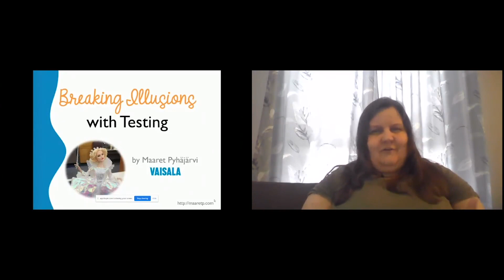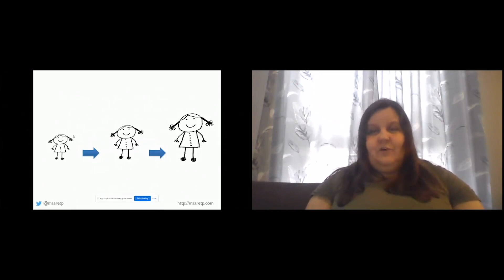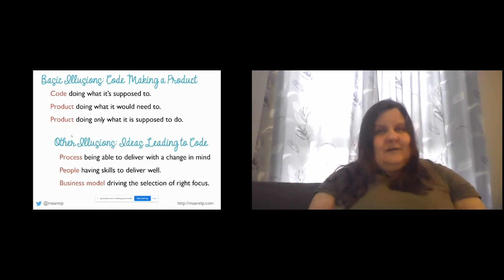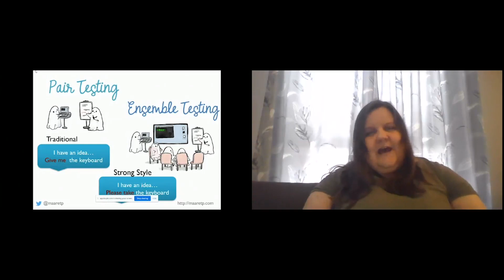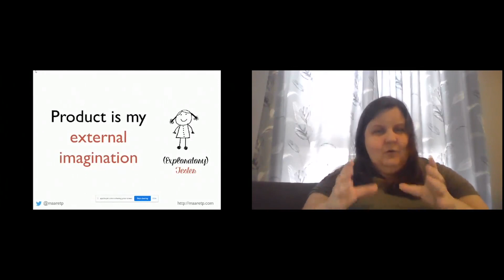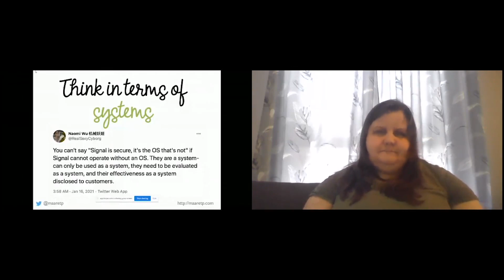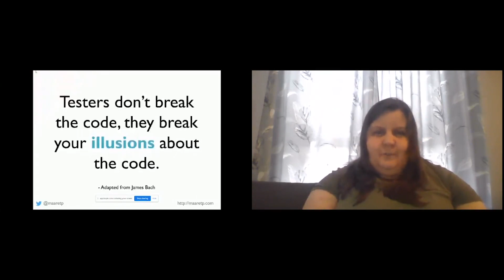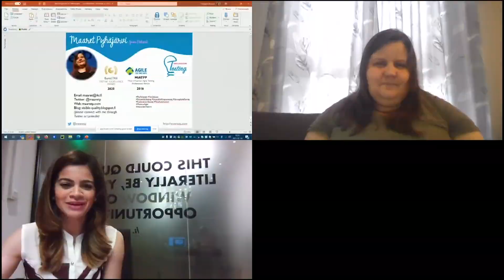5. BREAKING ILLUSIONS WITH TESTING - MAARET PYHAJARVI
SLASSCOM QUALITY & BUSINESS EXCELLENCE SUMMIT 2021 - Day 2

BREAKING ILLUSIONS WITH TESTING
By MAARET PYHAJARVI
Principal Test Engineer at Vaisala
Maaret Pyhäjärvi is an exploratory tester extraordinaire with a day-job at Vaisala as Principal Test Engineer. She is an empirical technologist, a tester and a (polyglot) programmer, a catalyst for improvement, a speaker and an author, and a community facilitator. She has been awarded the two prestigious global testing awards, Most Influential Agile Testing Professional Person 2016 (MIATPP) and EuroSTAR Testing Excellence Award (2020), and selected as Top-100 Most Influential in ICT in Finland 2019&2020. She’s spoken at events in 25 countries delivering over 400 sessions. With 25 years of exploratory testing under her belt, she crafts her work role into a mix of hands-on testing and programming, and leading and enabling others. She leads TechVoices enabling new speakers, blogs and is the author of three books: Ensemble Programming Guidebook, Exploratory Testing and Strong-Style Pair Programming.